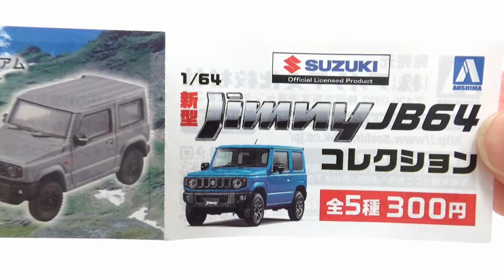1/64 Jimny JB64 Miniature Figure Gashapon ジムニーコレクション ガチャガチャ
1/64 Jimny JB64 Miniature Figure Gashapon
ジムニーコレクション ガチャガチャ

‹１›キネティックイエロー
‹２›ジャングルグリーン
‹３›ブリスクブルーメタリック
‹４›スペリアホワイト
‹５›ミディアムグレー